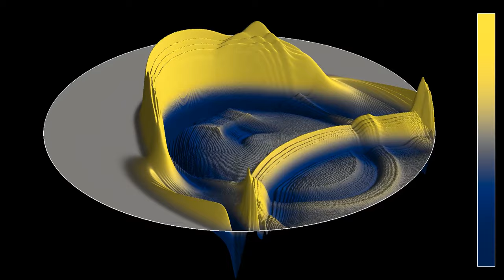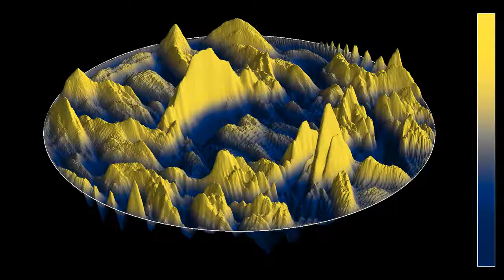3D rendering of 2D seismic waves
This is a 3D analogue of the 2D video showing a simplified model for seismic waves in the Earth. Both simulations are best viewed one after the other, because some details are easier to see on one version, and others on the other one.
The simulation is inspired by the video by
Aleksandar Dzunic@ The 2D version shows three concentric circles delimiting the inner core, outer core and mantle of the Earth. As one can see in various sources such as the speed of P-waves increases with depth in the mantle, becoming more than twice as large as close to the surface. Then it sharply drops to almost the surface value, at the boundary to the outer core, known as D''-layer. Going deeper into the outer core, the speed slowly increases again, until it experiences a sharp increase at the boundary of the inner core, after which it increases much more slowly.
In this simulation, the wave speed has been approximated by two parabolic curves in the mantle and outer core, and by a constant in the inner core. There are two parts, showing the same simulation with two different color schemes:
Wave height: 0:00
Wave energy: 1:14
In the first part, colors and z-coordinate show the wave "height" (that is, the magnitude of the pressure, or of the deformation). In the second part, they show the energy of the waves.